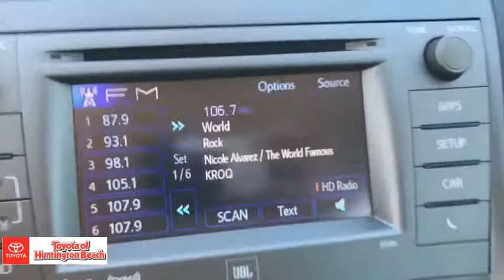2012 Toyota Prius Westminster, Costa Mesa, Garden Grove, Long Beach, Huntington Beach, CA 281925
Black Used 2012 Toyota Prius available in Huntington Beach, California at Toyota of Huntington Beach. Servicing the Costa Mesa, Garden Grove, Long Beach, Huntington Beach, CA area.

ONLY 1 PREVIOUS OWNER WITH LOW MILES. MORE MPG! SAVE THOUSANDS ON GAS EVERY YEAR! LOADED PACKAGE 4. Push Button Start, Touch Tracer Display Multi-information Display w/ Trip Info Display Audio w/Navigation, Entune & JBL: 6.1 Touch-Screen w/Backup Cam, AM/FM/CD w/MP3/WMA, 8 JBL Speakers, SXM Radio, HD Radio/Aux/USB & Bluetooth SofTex-Trimmed Heated Front Seats w/8-Way Adj Power Driver Seat w/Power Lumbar Tilt/Telescopic Steering Wheel w/Controls, Cruise Control, Instant MPG Indicator, Center Console w/Armrest/Storage, 2 Fr Cup Holders, Overhead Console w/Map Lamps Auto Dim Rrview Mrr w/Homelink, (2) Fr Pwr Outlets, Dual Compartment Glove Box 60/40 Split Fold-Down Rear Bench Seat w/ Fold-Down Cntr Armrest & Adj Hdrests, Auto Climate Control System, Power Locks & Auto Up/Down Power Windows. Looks and runs great. Good tires and brakes. Engine and transmission run smooth. Damage free. Immaculate inside and out. FREE CARFAX! We have great interest rate and financing for ALL credit situations.. Black 2012 Toyota Prius Four FWD CVT 1.8L 4-Cylinder DOHC 16V VVT-i 1.8L 4-Cylinder DOHC 16V VVT-i.Recent Arrival! 48/51 Highway/City MPGToyota Certified Used Hybrids Details:* Vehicle History* Powertrain Limited Warranty: 84 Month/100,000 Mile (whichever comes first) from original in-service date* Transferable Warranty* Battery 8 years/100,000 miles (whichever comes first) from original in-service date. Roadside Assistance for 1 Year* 174 Point Inspection* Roadside Assistance* Limited Warranty: 12 Month/12,000 Mile (whichever comes first) from certified purchase date* Warranty Deductible: $50Awards:* 2012 IIHS Top Safety Pick * 2012 KBB.com Best Resale Value AwardsWHY BUY at the BEACH? Our customers are our most valuable asset. If you are already a customer, welcome back. If you are new to Toyota of Huntington Beach, we would like to convince you to join the ranks of satisfied Toyota of Huntington Beach customers. Financing for all situations. Great rates available. GREAT rates for good credit. Financing for ALL credit situations. BK ok. Low score OK. (See dealer for details.) Se Hablamos Espanol. Marticular OK.